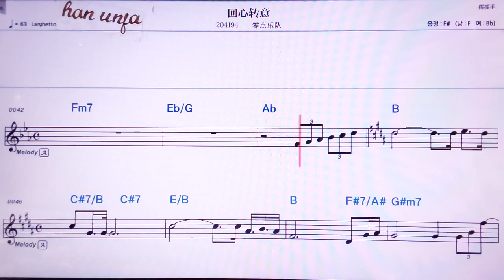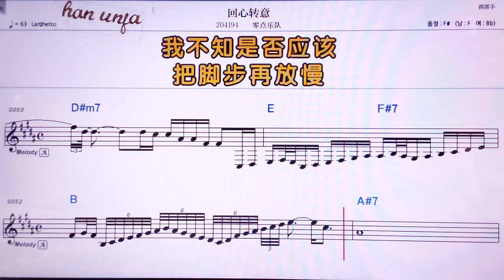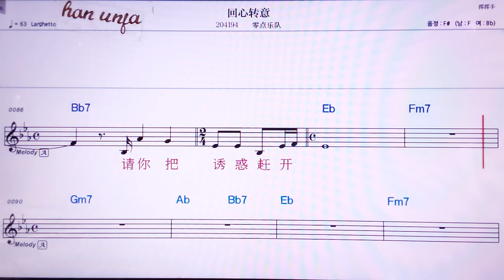💖후이씨주안이/링디앤위에뚜이 👍MR,노래방, 악보, 코드,Karaoke With Sheet Music